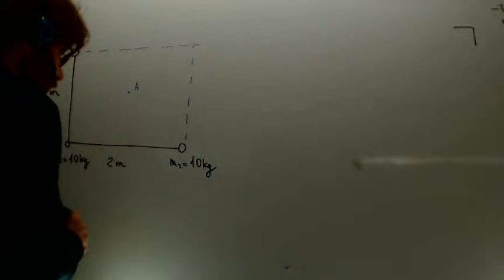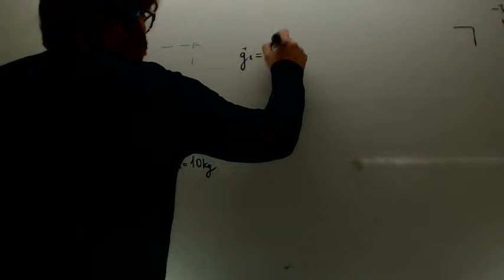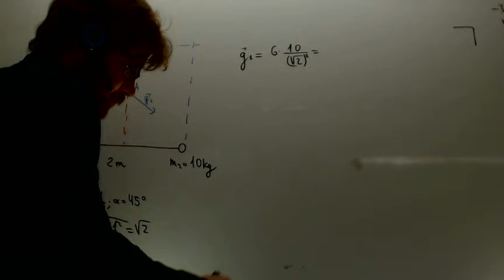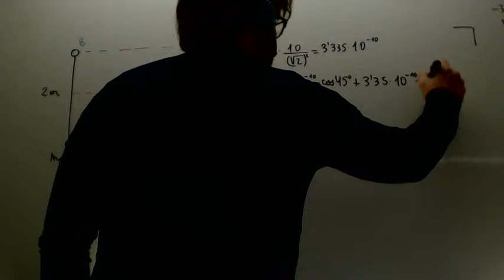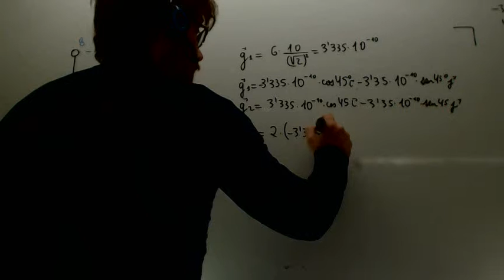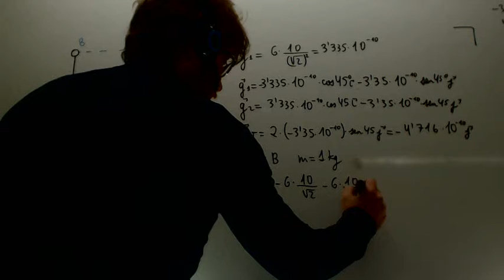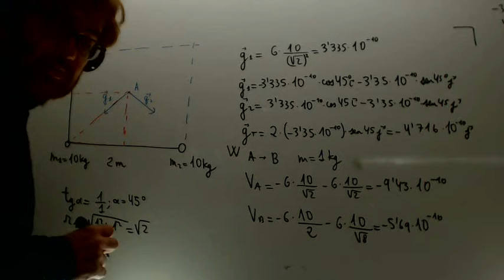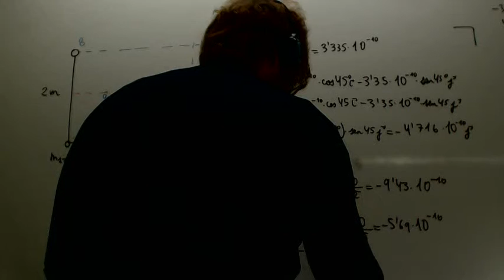Campo gravitatorio Calcular campo y trabajo para mover Fisica 2º Bachilerato Academia Usero Estepona